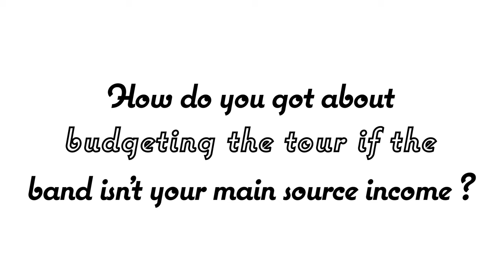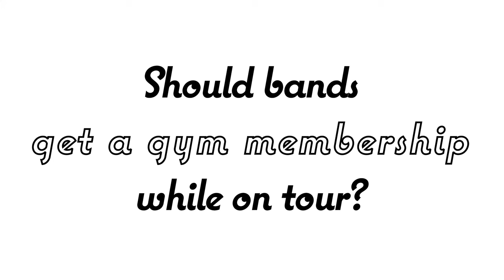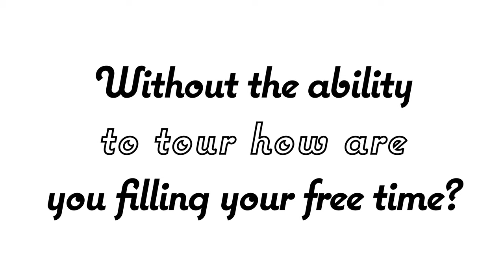The Cookhouse EP.10 Ft. Oliver Baxter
We welcome Oliver Baxxter from Broadside onto The Cookhouse! Listen to talk about advice for touring to help you survive your first time cramped into a van with 8 other bodies. With the addition of life advice, TikTok, and his love for Harry Potter. These and more on tonight's episode of The Cookhouse!

COMPANY:
Company page - @Santokumedia
Owner/Content Creator - @mechristianc
Content Creator - @harvey.s.media
Graphic Designer - @andi.soli
Marketing Strategist - @melanie.langdon
Upstage Lighting Supervisor - @burnham
Cam-op - @pakcore